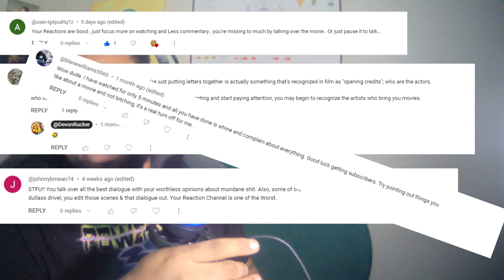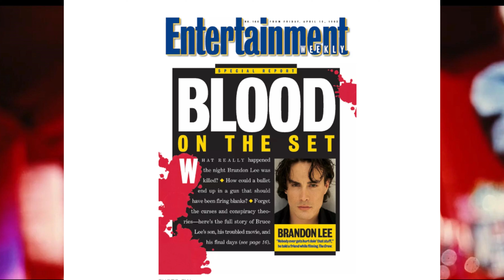First Time Watching The Crow | Movie Reaction part 1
Happy Halloween!! today we are back with another first time movie reaction and this time its to The Crow. This movie was something special. Tons of actions, tons of Hilarious dialog and its EDGY as hell lol.